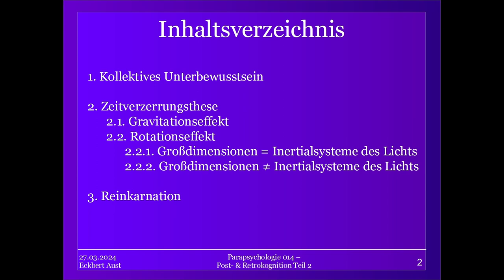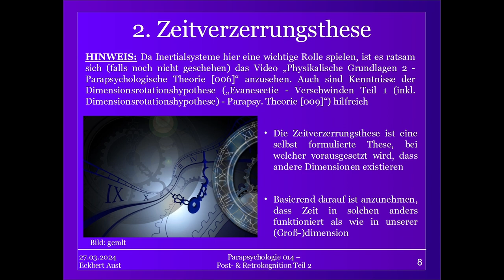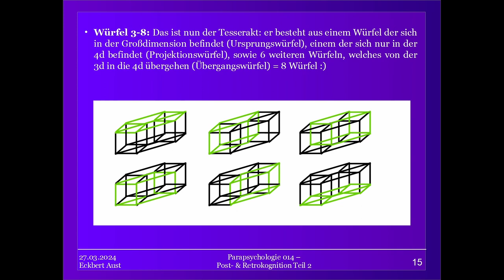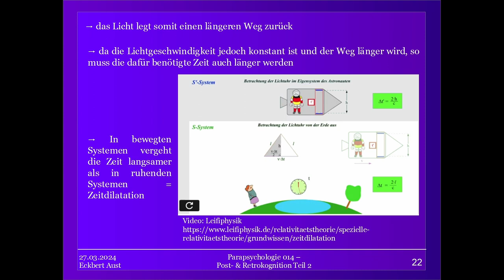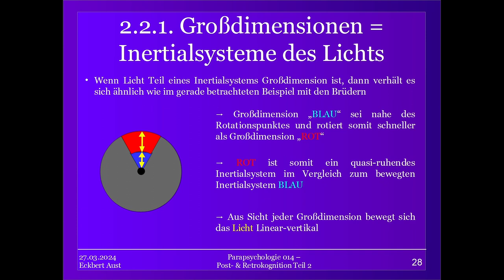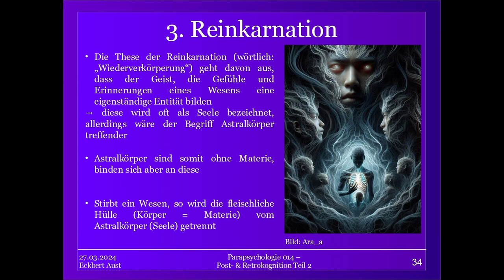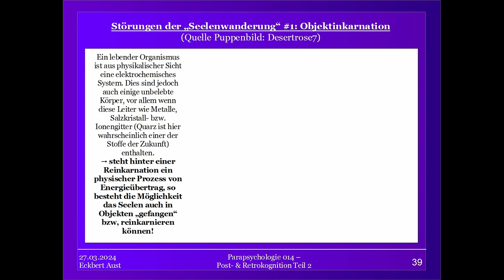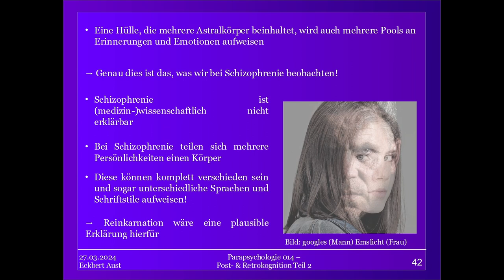Post- / Retrokognition & Reinkarnation Teil 2 - Parapsy. Theorie [014]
Post- oder Retrokognition beschreibt eine Form der Außersinnlichen Wahrnehmung (ASW), bei welcher Betroffene Information aus vergangenen Geschehnisse erhalten haben, ohne dass diese die Möglichkeit hatten diese auf herkömmliche Weise wie z.B. durch Recherchen zu erlangen.
Es gibt hierbei viele Überschneidungen mit der Reinkarnation, also der Wiedergeburt, da es einige interessante Beispiele gibt, wo Betroffene viele Details aus einem früheren Leben beschreiben, welche Ihnen nicht zugönglich waren.

In Teil 2 stellen wir euch 3 Thesen vor, welche zur Erklärung von Außersinnlicher Wahrnehmung (ASW), und hier im speziellen Postkogntition, herangezogen werden können: Kollektives Unterbewusstsein, Zeitverzerrung und Reinkarnation